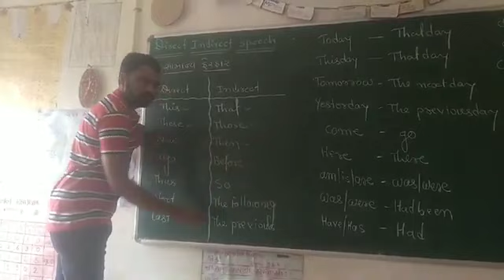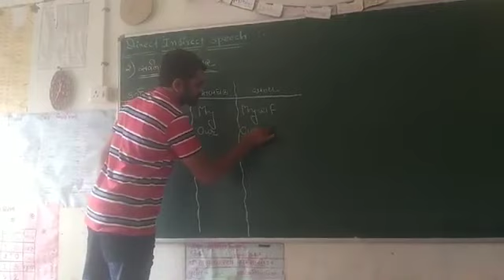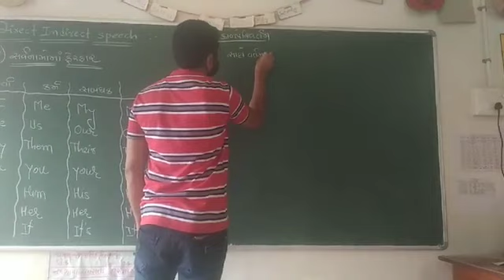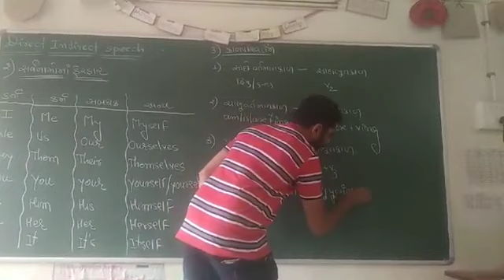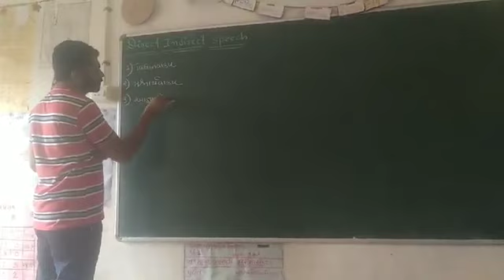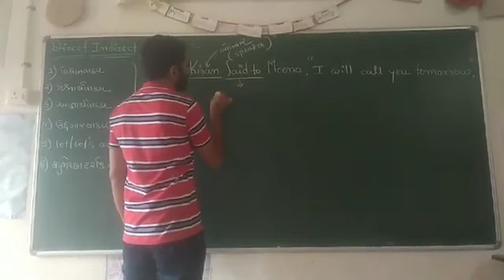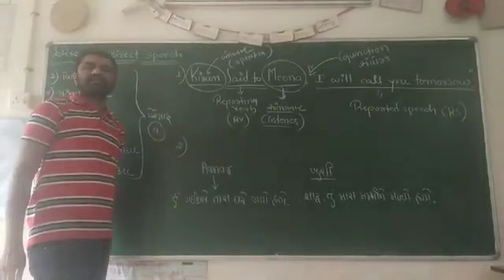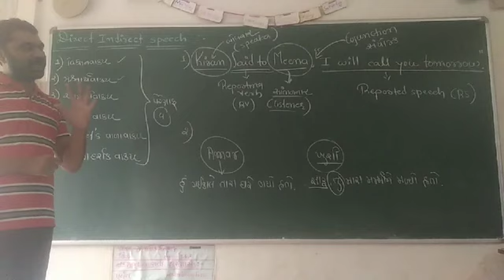Science || English || Direct Indirect Speech || Lecture 1 || Kiran Sir